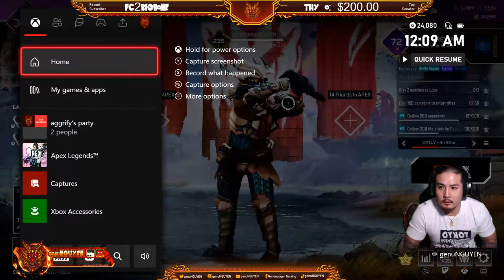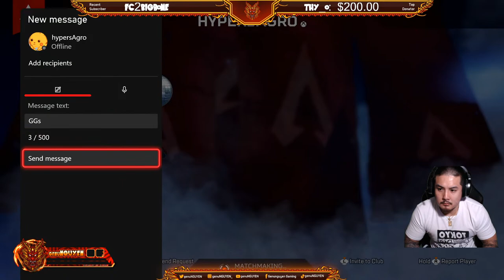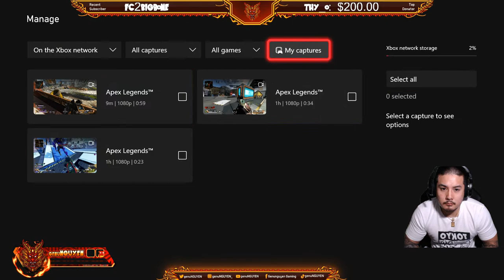Pubs and Dubs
I mainly stream Apex Legends at a high competitive level, but always keep in mind the community I’m trying to build and the content I’m trying to provide. If you're interested, stop by the channel and peep the stream. Wanna know more, holla@me.
#1 Gym Rat Gamer in FLa
30K+ Kills with Bloodhound
Good Vibes & High Energy
Follow the broski - kevo x huncho
I jam on Xbox and PC, but I'm Xbox at heart
Streaming mostly FPS and PVP games
Obsessed with Halo 2 and Halo 3
Father/Husband/Streamer
Resides on the East Coast
I’ll try anything once, twice if I like it, three times if you let me
Doing my best to entertain
I TRY to stream EVERYDAY

Monday
10:00 AM - 7:00 PM EST

Tuesday - Friday
11:00 PM - 2:00 AM EST

Saturday
11:00 PM - TBD EST

Sunday
TBD - TBD EST

*TIMES ARE SUBJECT TO CHANGE
Donations are GREATLY appreciated, but NOT required and will NEVER be asked for. Thanks for ALL the love and support. This is protection to the streamer, for the tip being received. By clicking on the Tip with PayPal button and completing the transaction you hereby certify you are the rightful owner of the funds being donated in this transaction and cannot be withdrawn / charged back. We have a 100% NO REFUND policy, only donate if you have the money to donate and the money is yours. Love y'all so much! Thank you!